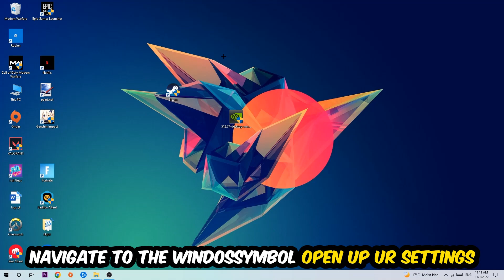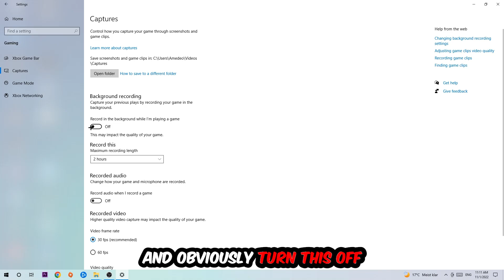Ghost Recon Wildlands – How to Fix Fps Drops & Stuttering – Complete Tutorial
how to fix Ghost Recon Wildlands fps drop,
how to fix Ghost Recon Wildlands fps drop ps4,
how to fix Ghost Recon Wildlands fps drop ps5,
how to fix Ghost Recon Wildlands fps drop pc,
how to fix Ghost Recon Wildlands fps drop xbox,